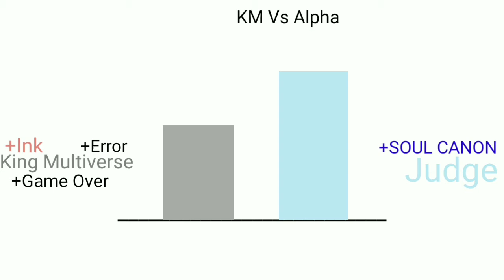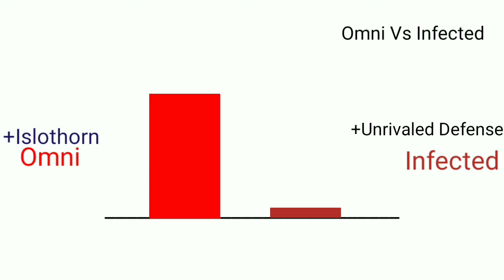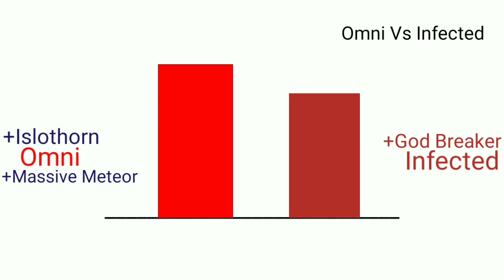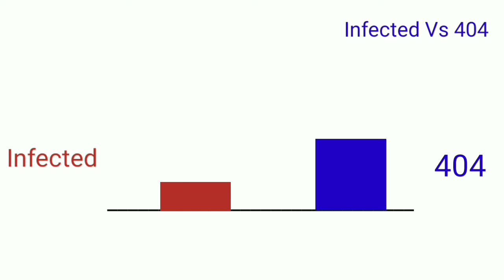Alphatale Power Level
This is reupload bc copyright ;-;